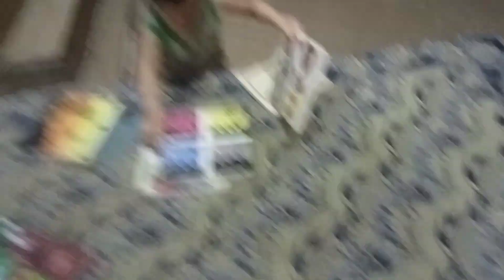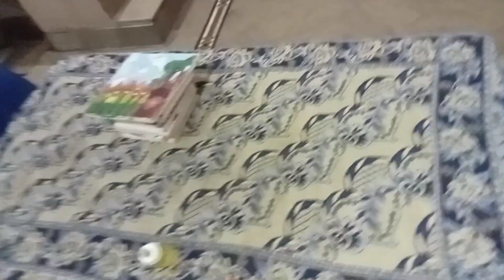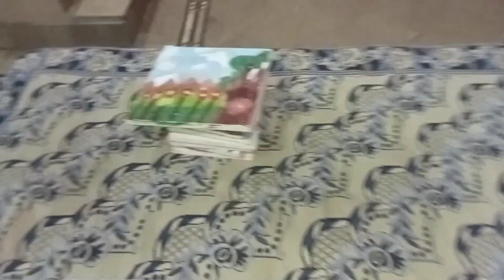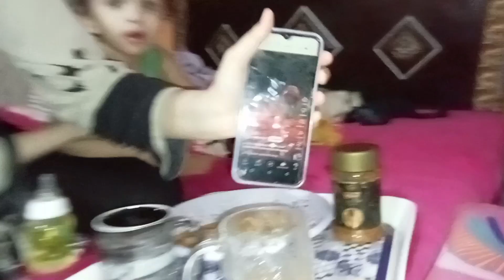679 Vlog || 7/7 || Boneless Beef Karahi Ghost Qudsia Amna Jibreel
Boneless Beef Karahi Ghost Qudsia Amna Jibreel